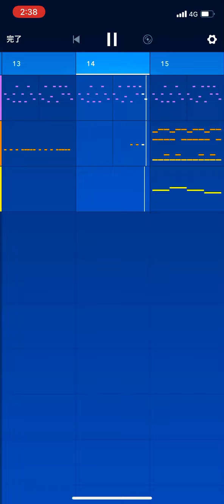ちかこうじょう